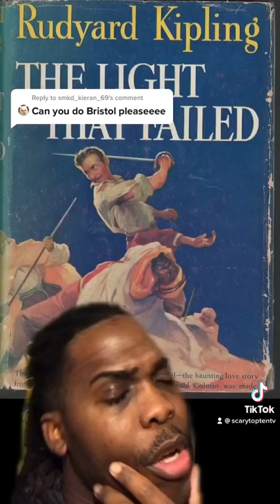Haunted Places In Bristol